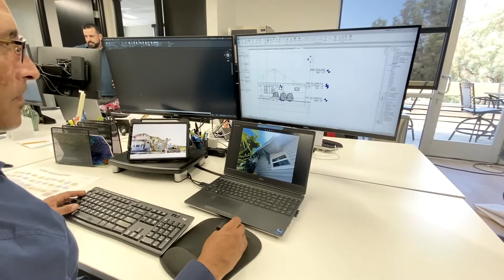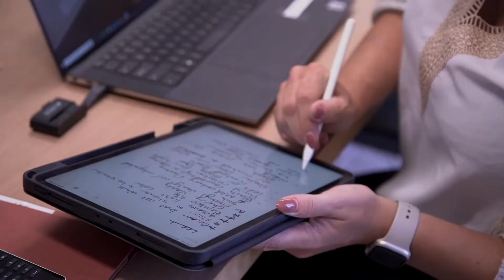It's nice to know that there are still small family businesses that have your back - Murray Lampert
Home remodeling is at an all-time high and finding the right company can be difficult.  The experts at Murray Lampert have been providing outstanding service to homeowners for more than 45 years and they share with us their design process.

Murray Lampert design, build, and home remodel services in San Diego. Proud to be San Diego's top home design build remodel contractor since 1975.

Serving San Diego Since 1975
2851 Camino Del Rio South
Suite 310

OUR HISTORY
Listening to our clients since 1975.
All great projects, like your home, begin with a conversation. For four generations, we've been building and remodeling homes for San Diego homeowners.

We will guide you every step along the way, offering you options, and then making decisions together. You'll know what you're getting, how much it will cost, and the steps it will take. And if something changes, we'll let you know beforehand.

By the time we're done working together, you'll feel like family too.

OUR VALUES
Values that guide us.

LISTENING IS THE MOST IMPORTANT BUILDING SKILL.
We know that you want to be heard. Whether it's about your preference of plumbing fixtures or the best time to have a recap meeting, we will proactively listen to you.

You can count on the Murray Lampert team to do the right thing. We don't believe in making empty promises just to get you to sign a contract. Our goal is to be completely upfront and honest about what to expect. And if we foresee a possible challenge, we will work together to find the best solution.

BUYING POWER WITH PERSONALIZED SERVICE.
When you meet with our team, the principals of our company will be there, as well as an architect, interior designer, and project manager. We're large enough to handle any project you need, including home construction, but we're not like other firms with the high overhead of fancy showrooms. We're also small enough that you'll have the same team working on your project the entire time, as well as the involvement of the company principals all along the way.

WE TAKE FAMILY SERIOUSLY.
We're a family-owned business and this family feeling pervades our partnerships with our team, trade partners, and clients. And by the time we're done with your project, you'll feel like family too.

OUR TEAM
What Family Looks Like
We are designers and architects, carpenters and craftsmen. We are dream-granters and budget keepers, communicators and collaborators. And our favorite thing to build is relationships with our customers. We can't wait to do the same for you.

Why people like to do business with us.

YOU KNOW YOU'RE HEARD.
We listen to what you like and why you want it. If it's too costly, we'll offer you a couple of alternatives to choose from. We treat the design and build as a collaborative process.

This may be the first renovation project you've gone through. But you can relax, as we'll be there with you every step of the way. We'll let you know what to expect and how much it will cost before any building begins.

WE DON'T SELL, WE EDUCATE.
We're never going to lay a heavy sales trip on you. Instead, we'll listen to you, and then offer some suggestions at a variety of price points. The final decision is up to you. No upselling and we are not change order driven.

WE WORK WITH YOUR BUDGET.
There aren't going to be any surprises at the end of your project. Sure, you might fall in love with a tile that is a little beyond your budget. But we'll let you know and even try to make up for it in other portions of the project.

WE BELIEVE IN ONE-ON-ONE RELATIONSHIPS.
You'll have the same architect, interior designer, and project manager for the duration of your project. That way, they know every detail of your project, and the reasons why certain choices were made. This provides you with a more proactive service and greater continuity. You are backed by Gregg Cantor and Rachel Cantor, the 3rd and 4th generations in the family business.

YOU BENEFIT FROM OUR EXPERIENCE.
Since we were established in 1975, we've learned a thing or two along the way. We can usually spot a situation before it becomes a costly problem, and we are always considerate of our clients budget.

Our team is excited to learn more about your project! Complete the quick form below and let us know a bit more about you, as well as some details about your remodeling project. Our team will be in touch ASAP to discuss next steps and schedule your FREE in-home or virtual consultation.
Our Promise: Murray Lampert will never send you spam or sell your information. You can opt out of recieving message from us at any time.